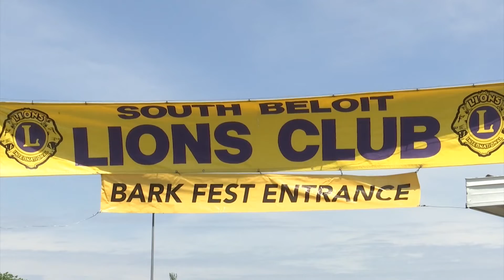South Beloit festival goes to the dogs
South Beloit High School has gone to the dogs. Just for the day though, as the Lion's Club celebrated "Barkfest."